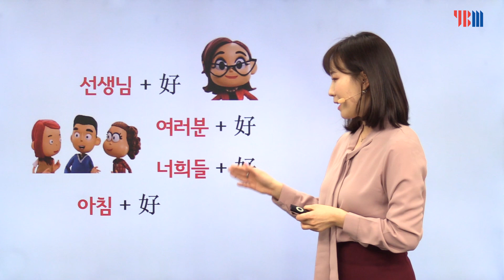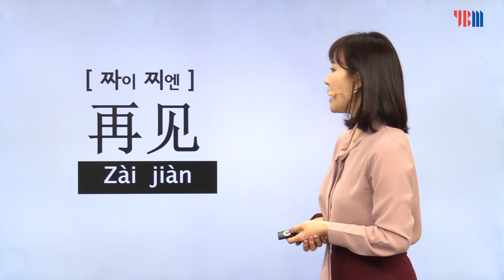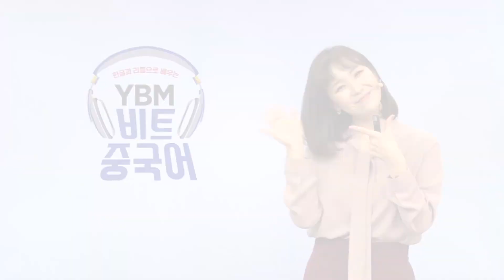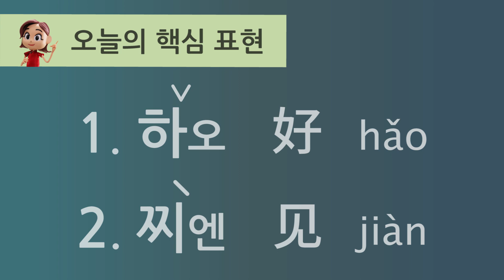[유튜브 100만 돌파 / YBM 비트중국어] Lesson 01 안녕하세요 (전유선 강사 무료동영상)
한글 발음과 리듬으로 쉽게 배우는 YBM 비트중국어
유튜브 조회수 100만 돌파를 이뤄낸 화제의 중국어 학습 콘텐츠를
무료 동영상 강의로 만나보세요.